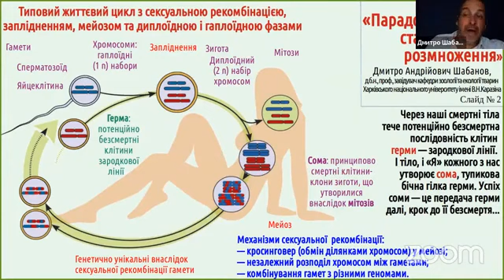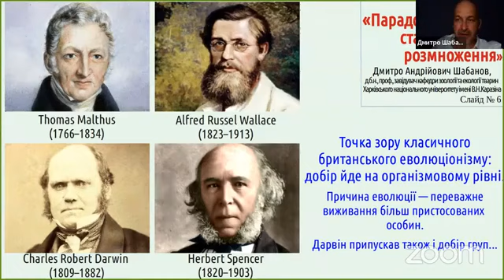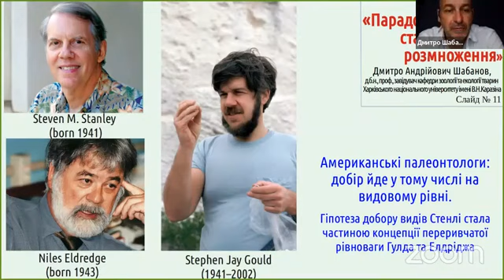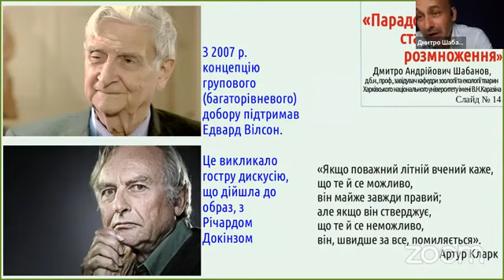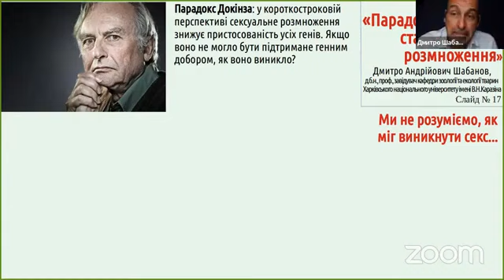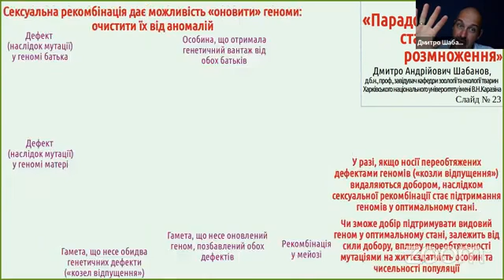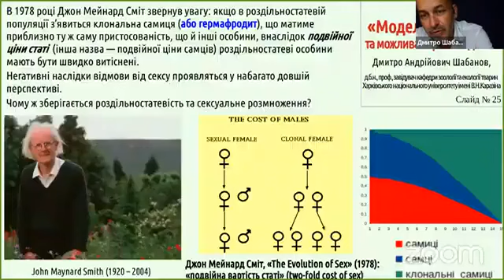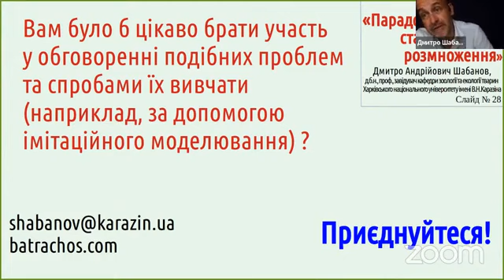Шабанов Парадокси сексуального розмноження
Лекція на KarazinBioHub про парадокси сексуального розмноження, яка транслювалася на YouTube-каналі біологічного факультету ХНУ імені В. Н. Каразіна